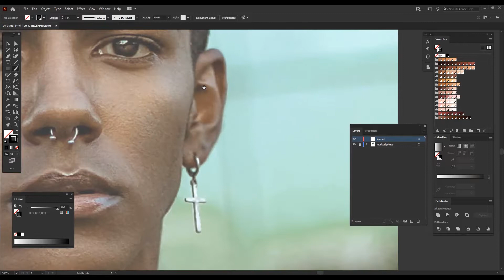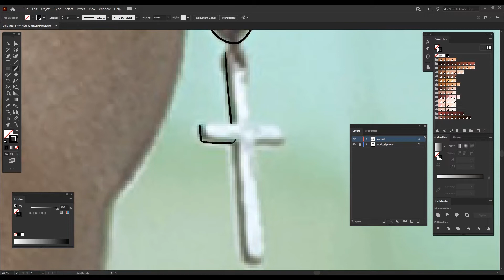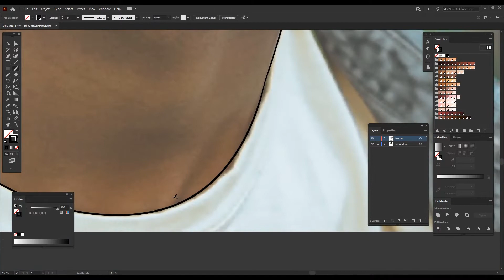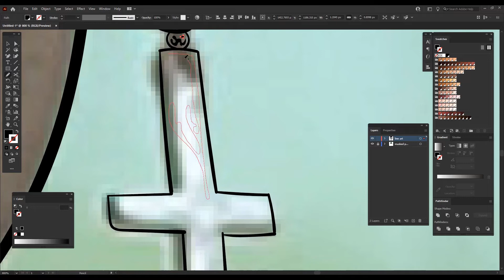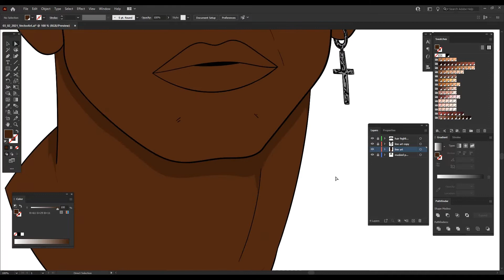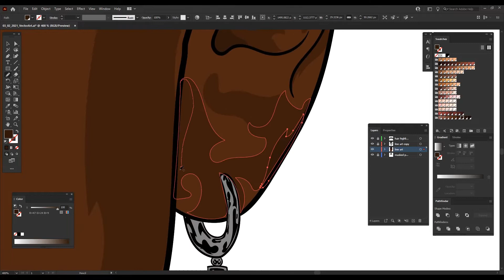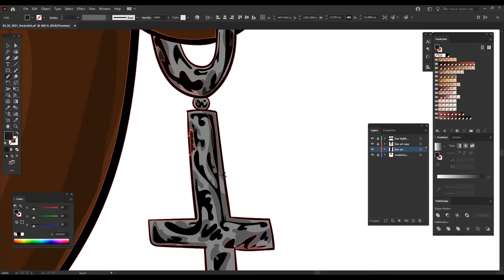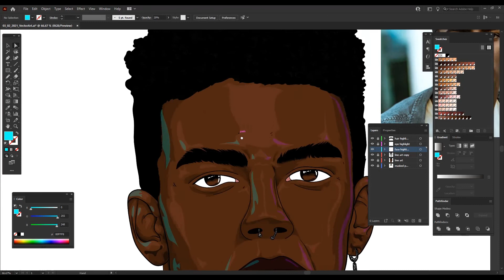From Picture to Cartoon In Adobe Illustrator Time Lapse Speed Art | Vector Challenge : S01E09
Hello to you who's watching this. I'm still progressing with vector art, taking time to find an interesting picture, and sitting down to turn it into a cartoon/vector art image.

The Start:
YouTube Art fans welcome to the channel. I started this channel to share my creative process of making vector art illustrations, graphic design, and art through timelapse videos. Whether it's taking a picture and turning it into a cartoon piece or designing a shirt I hope I can inspire someone else along the way in this creative journey. This channel will also track my progress as I challenge myself to improve my creative skills in making timelapse vector portrait illustrations. I focus on using Adobe Illustrator but might be using Photoshop in future videos. If I can give a tip or two along the way and inspire someone to start creating, it will all be worth starting this channel in the end.

Shot and Edited by 82Jones

**Get started designing using Canva for free and get one premium design element for free when you sign up: